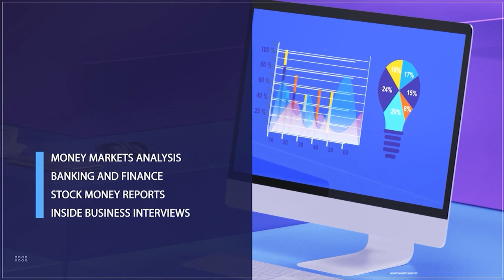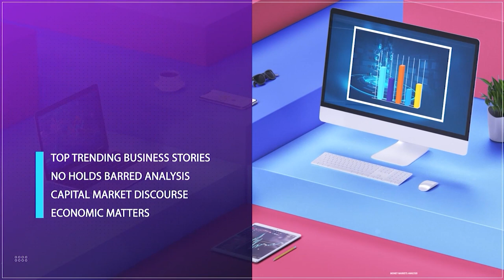German Chancellor Visits Nigeria To Strengthen Bilateral Relations